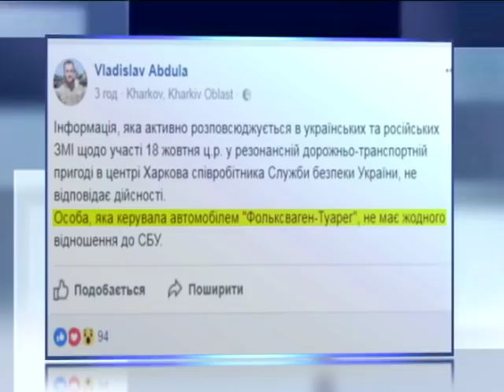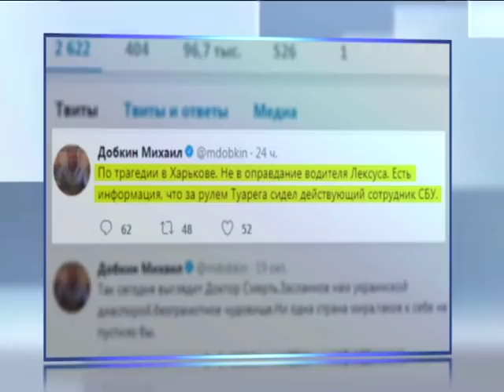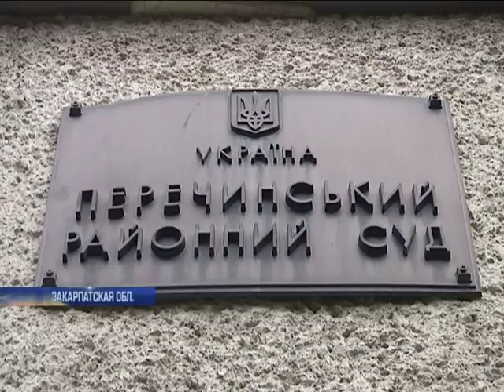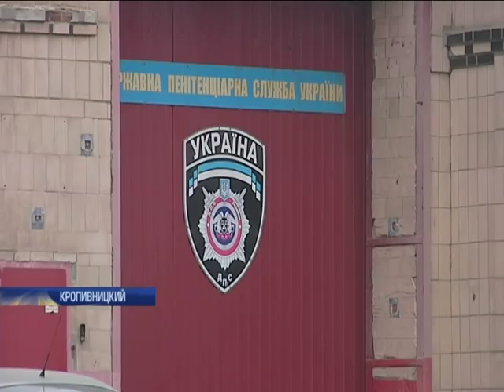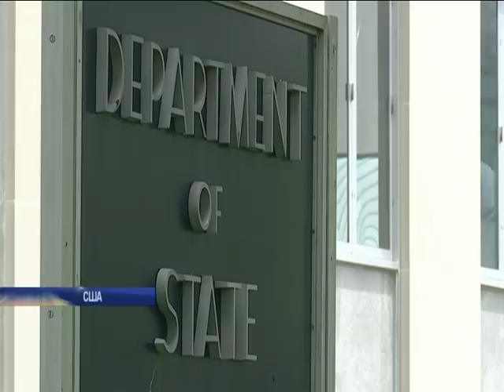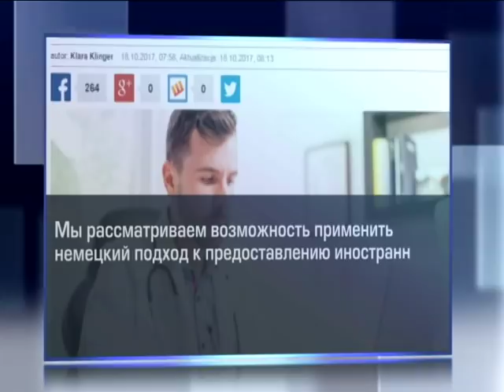Подробности, выпуск за 21 октября 2017 года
Смотрите в этом выпуске: Беспрецедентное право. Почему в Украине со скамьи подсудимых легко пересесть в судейское кресло?; Дань за молчание. В Кропивницком арестовали начальника СИЗО. Чем взятки давал и на чём погорел?; Украденный ребёнок. В полиции назвали версии похищения младенца в столице. Что толкнуло на преступление?; Без независимости, без автономии. Испания объявила власти Каталонии вне закона и перевела регион под свое прямое управление. Ждать ли новых протестов?